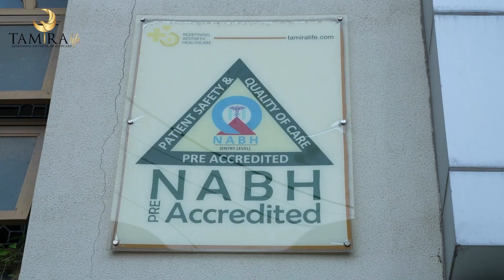Sculpt Your Dream Figure: Exploring Body Contouring and Liposuction Techniques | Part-1 | Dr Abraham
Sculpt Your Dream Figure: Exploring Body Contouring and Liposuction Techniques

Body contouring encompasses both surgical and non-surgical procedures aimed at reshaping various areas of the body. While it can provide long-lasting results when coupled with weight maintenance and a healthy lifestyle, its permanence depends on pre-surgery weight consistency and post-operative care. When performed correctly, body contouring is generally safe, with procedures like liposuction effectively targeting stubborn body fat. Moreover, there's no established link between body contouring and infertility. However, as with any surgical procedure, there are potential risks, with contour irregularities being among the most common.

Book your personalized consultation with a board-certified doctor at Tamira. Get in touch with us today.

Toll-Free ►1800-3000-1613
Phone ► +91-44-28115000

ABOUT US:

Tamira is born with a belief that healthcare and aesthetics from inside and outside is the fundamental right of every human being and Tamira takes its form intending to provide the highest standards of care and service with the best in technology and expertise not only to the rich and the elite but to everyone, at par with international standards.